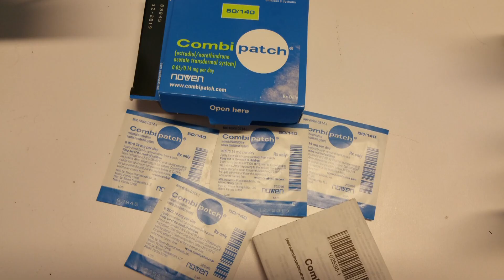New study shows importance of estrogen to women's long-term brain health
A new study is showing the important, positive relationship of the female hormone estrogen on women's long-term brain health.